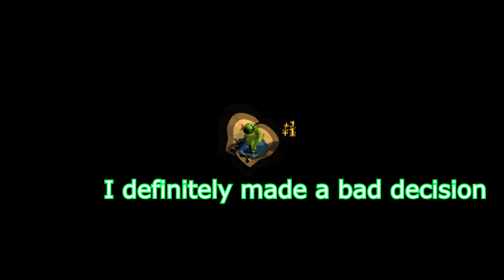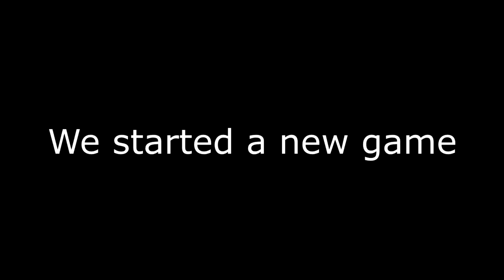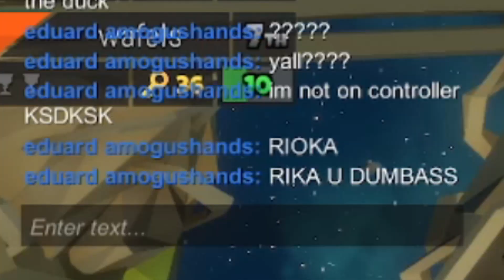Mario Party but is for teens (Pummel Party highlights)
Blood was shed, enemies were made and wars were started. What a chaotic board game.